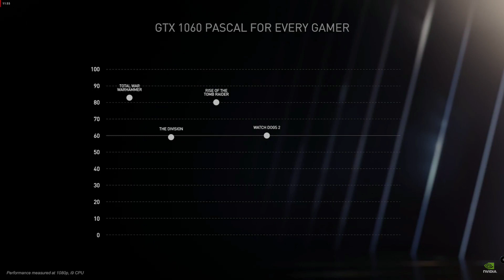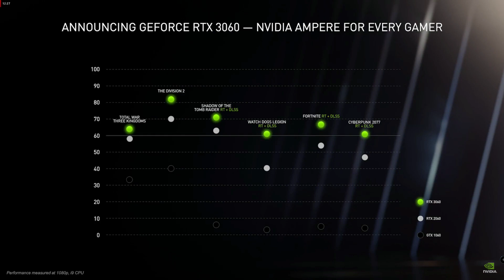RTX 3060 - тесты,цена,характеристики и игровая перспектива.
Дорогие друзья - предлагаю вашему вниманию мой новый ролик который я полностью посвятил новой видеокарте от Nvidia RTX 3060.Какая нас ждёт цена на эту карту после её выхода,какую она показывает игровую производительность,нужна ли ей видеопамять объёмом 12 гигов?На эти и на целый ряд других вопросов я пытаюсь ответить в своём ролике.Большая просьба подписываться на канал.Ставим лайки и дизы.Пишите что вы думаете по поводу увиденного и услышанного.Всем приятного просмотра.#3060